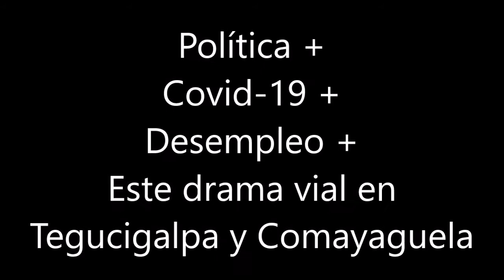Un recorrido por la superficie lunar, Tegucigalpa y Comayaguela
Esta es la carretera que conduce a la represa La Concepción de Comayaguela en la capital hondureña, un terrible drama a entristece a sus pobladores dada la situación con el pésimo estado de su carretera.
Los pobladores de las colonias Villeda Morales, Villas de la Concepción y otras se cansaron de enviar mensajes al edil capitalino Tito Nasry Asfura, ahora aspirante presidencial.